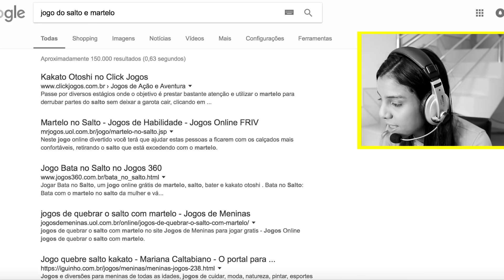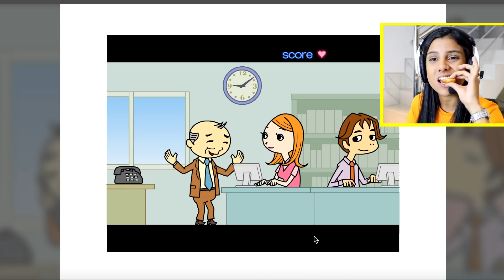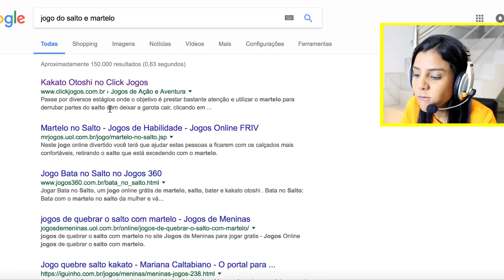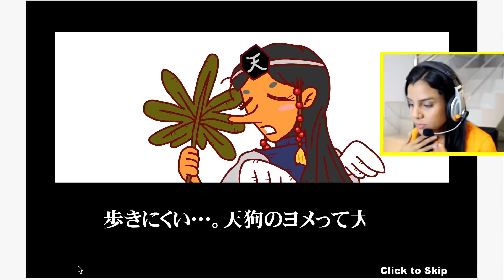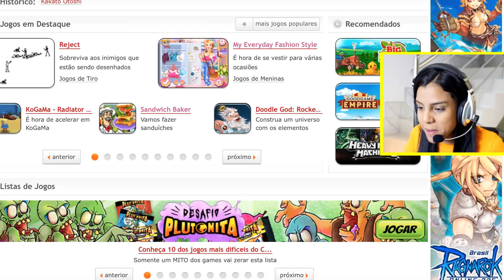JOGANDO JOGOS ONLINE!!!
Beijos Dani Diz